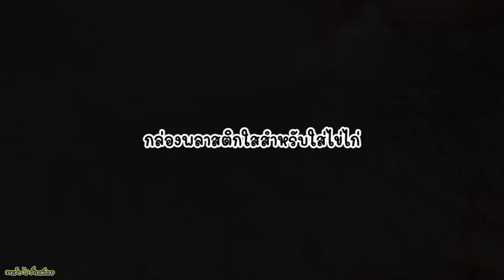D.I.Y EP. 7 ปลูกถั่วงอกกินเอง "จะปลูกกับอะไรก็ได้ " ปลูกง่ายรากไม่เน่า ยกขายทั้งกล่อง